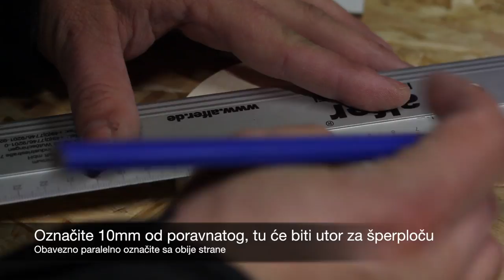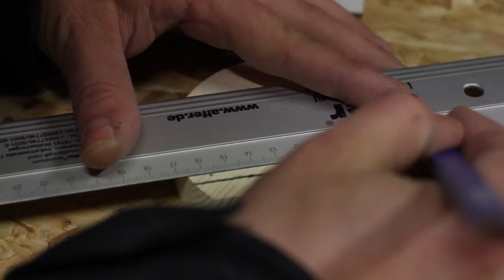Kuhinjski stalak za kuharicu ili poklon za vašu punicu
Uradi sam projekt za krizna vremena. Mali, jednostavni, funkcionalni i vrlo jeftini uradi sam projekt za svakog uradi sam majstora.
Izrada stalka za kuharicu

Više o projektu i sam nacrt izrade možete pronaći na sljdećem linku

Ako ne radite sa ostatcima dasaka koji su vam ostali od drugih projekata. Točnije morali ste kupiti novi komada daske. U toj situaciji možete napraviti jedan korak puno lakše.
Označite na dasci 450×175 mm i u produžetku odmah označite 450×50 mm. Glodalicom za drvo napravite utor dubine 10mm širine za dasku 18mm. Dužinom 450mm koja dijeli 450x175mm sa 450x50mm.
Nakon toga se može presjeći, točnije izrezati komadi daske.
Sada je potrebno označiti sredinu na dasci 450x175mm. Pokušate vrlo precizno odrediti centar. Sa svake strane od centra označite za 10mm. Glodalicom napravite utor dubine 10mm, širine 20mm na leđima vašeg kuhinjskog stalka za kuharicu.
Sada je potrebno sa ljepilom za drvo zalijepiti šperploču na leđa vašeg stalka za kuharicu.
Kontaktirajte nas ili pratite na